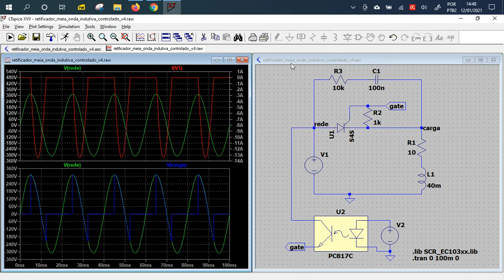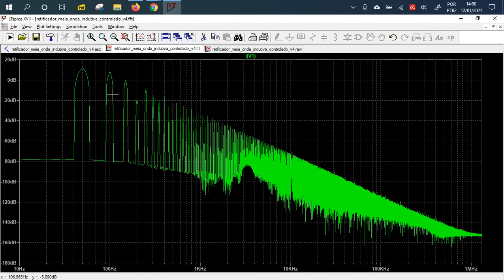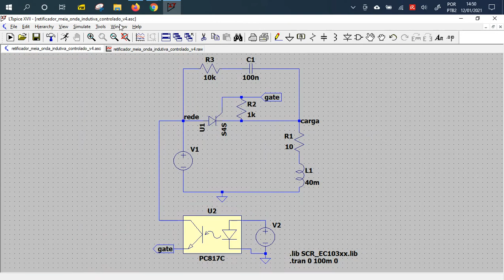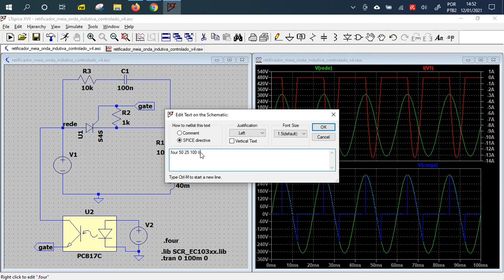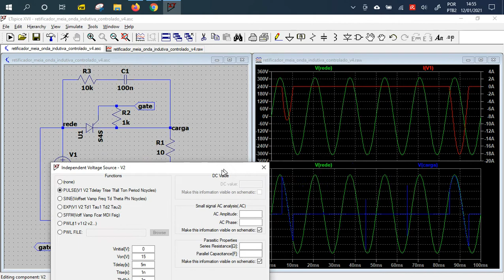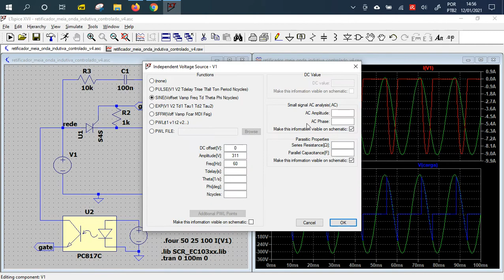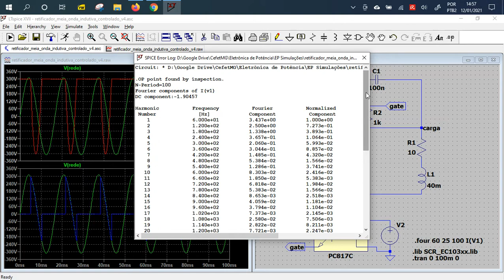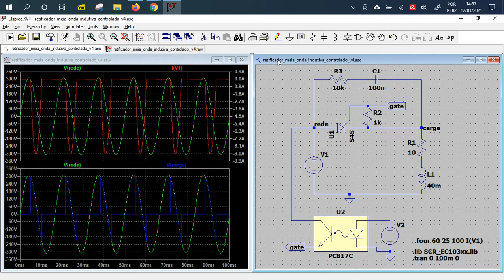08 - Análise de Harmônicos no LTSPICE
Esse vídeo é utilizado nas disciplinas Eletrônica de Potência no CEFET-MG/Campus Contagem a fim de agregar conhecimentos em simulações de circuitos eletrônicos. No entanto, os vídeos aqui apresentados podem ser utilizados para outros usuários do Youtube.